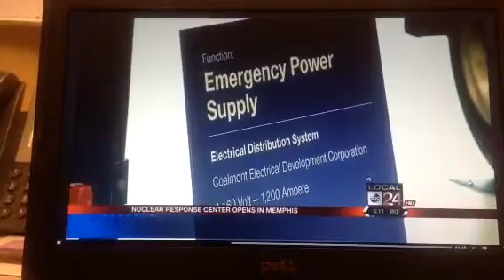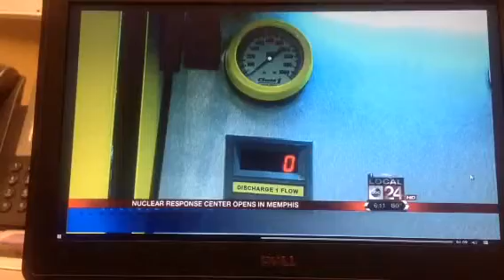ABC 24 News SAFER